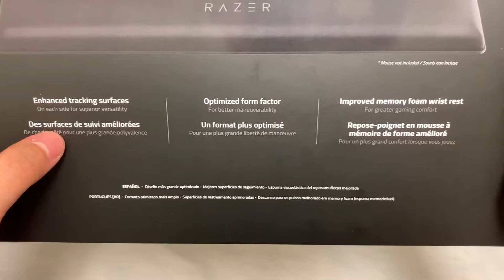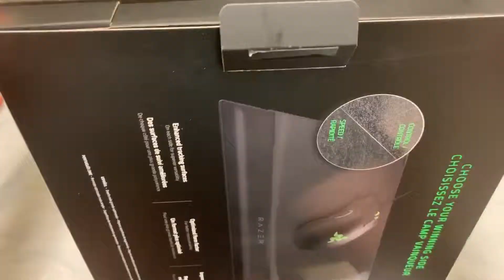레이져 베스퓰라 게이밍 마우스패드 Razer Vespula mousepad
레이져에서 만든 양면 게이밍 마우스패드 베스퓰라입니다.
컨트롤 천패드와 스피드 플라스틱패드가 양면으로 되어있고,
고급 손목보호대가 들어있는 알찬 구성입니다.
원가는 비싼데 요즘은 가격이 많이 낮아져서 괜찮은 딜인거 같기도 하네요.

아마존 구매링크 첨부합니다